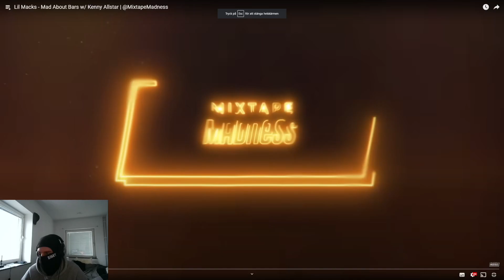VIBES!!! SWEDISH REACTION Lil Macks - Mad About Bars w/ Kenny Allstar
Today we are checking out Lil Macks - Mad About Bars

@Riskyuniverse on instagram